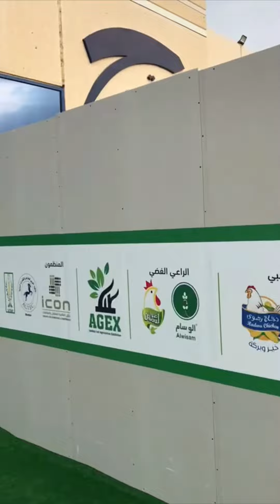قناة_مرساي سوق مرساي الديكور والمقاولات السعودي 0556655678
- سناب شات | marsai911
- تيك توك | مرساي الإعلامية marsai911
- ناصر آل فرحان.
1- تصوير وانتاج افلام وثائقية وإعلانية.
٢- تصوير وتغطية مناسبات ومعارض ومؤتمرات.
٣- تصوير وانتاج افلام عن مصانع وشركات ومنتجات ومنشآت.
٤- تصوير وانتاج برامج على اليوتيوب.
٥- تصميم وتنفيذ حملات دعائية وإعلانية.
٦- تسويق وجلب رعايات للمعارض والمهرجانات والمناسبات.
٧- إدارة العلاقات العامة للمنشآت والافراد.
٨- إعداد وتنسيق وتنفيذ الملفات الصحفية.
٩- إدارة أعمال مشاهير مواقع التواصل الاجتماعي والإعلام الجديد.
١٠- تسويق وتنفيذ الدورات التدريبية الإعلامية المختلفة مع المعاهد والشركات المعتمدة.
١١- تنظيم وتنفيذ وتسويق المعارض المحلية والدولية.
١٢- تنظيم وتنفيذ المهرجانات والمناسبات المختلفة.
١٣- تنظيم وتنفيذ المؤتمرات المحلية والدولية والندوات وورش العمل والمنتديات والملتقيات.
١٤- تصميم مواقع انترنت واستضافة.
١٥- ادارة محتوى مواقع وتسويق الكتروني.
١٦- تصميم وتنفيذ برامج حاسب آلي.
١٧- تصميم وتنفيذ تطبيقات ذكية.
١٨- حلول شبكات ونظم معلومات وارشفة الكترونية.
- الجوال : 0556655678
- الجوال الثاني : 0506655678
- يوتيوب: قناة مرساي.
- تويتر : شبكة مرساي.
- فيسبوك : شبكة مرساي الاعلامية.
- فيسبوك: مجلس الاعمال والتنمية مجتمع الديوانيات.